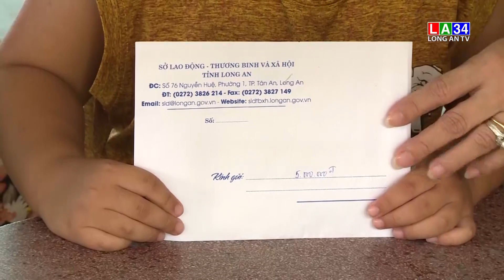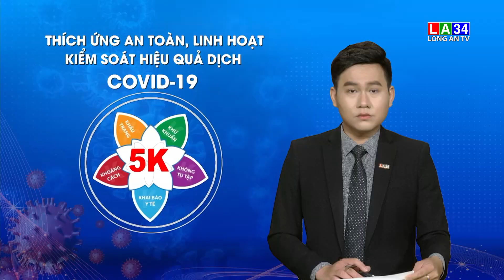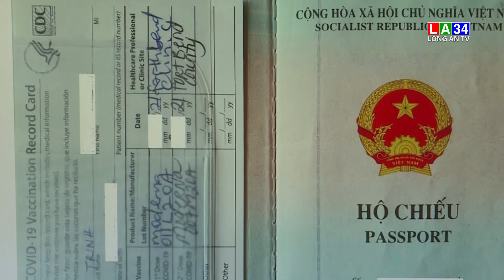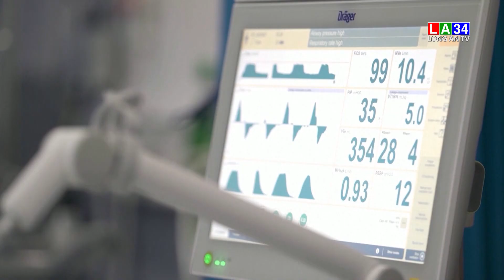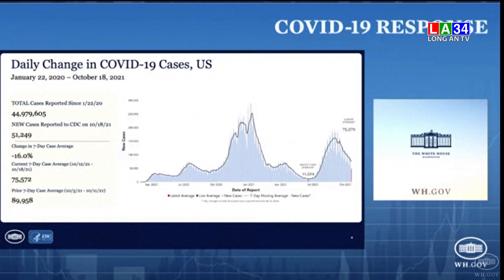Bản tin Thời sự trưa 22 - 10 Long An TV